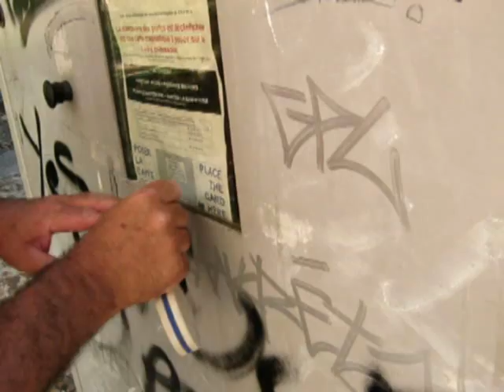Crucero fluvial 2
Crucero fluvial por el Rio Lot. Parte 2.